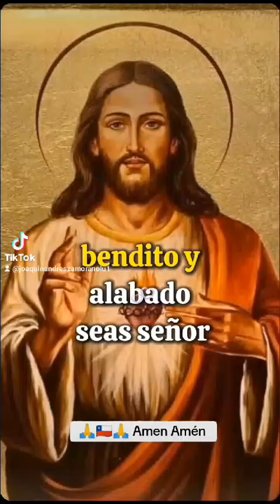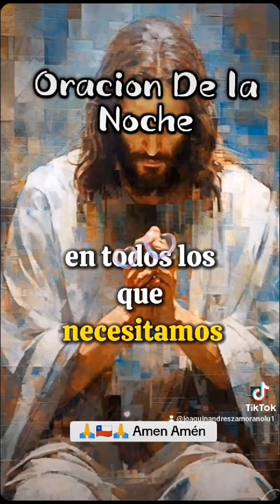señor ruega por nosotros 🇨🇱🇨🇱🙏 Amen Amén